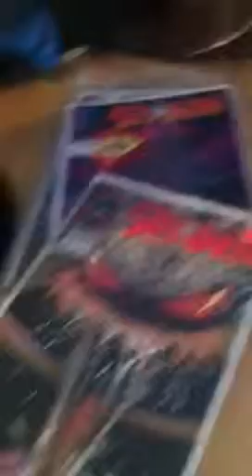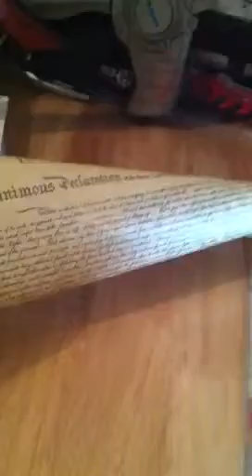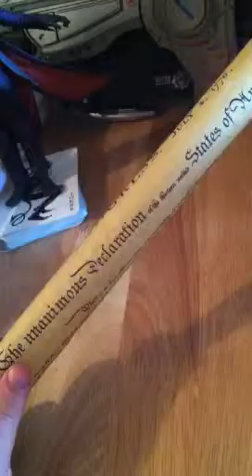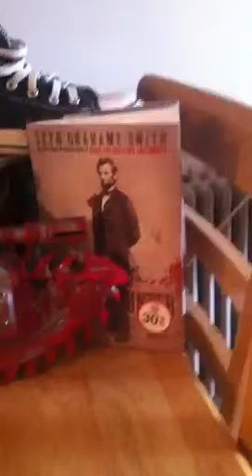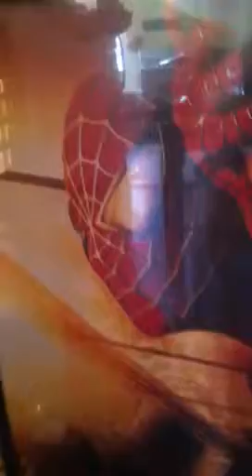Movie and Comic Book Collectibles part 1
Just a bit of my movie n comic collectible collection